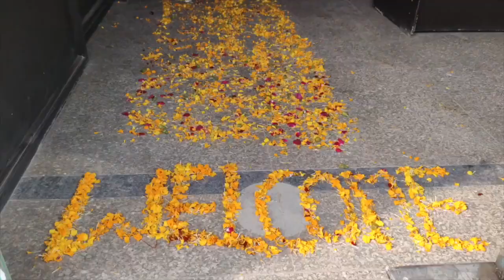Lord Rama Entry in the School| Ram Mandir In Ayodhya Celebration i Rudra International School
Hi Everyone ,
I Hope U will Like this Video and collective performance of students

Thanks